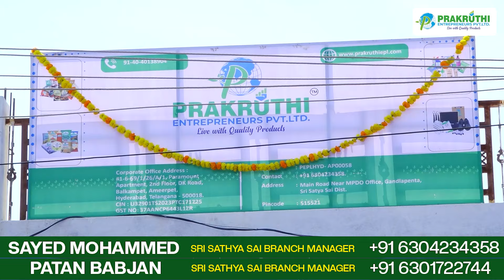Prakruthi Franchise 2 Stores Grand opened at Sri Sathya Sai II Prakruthi Enttrepreneurs